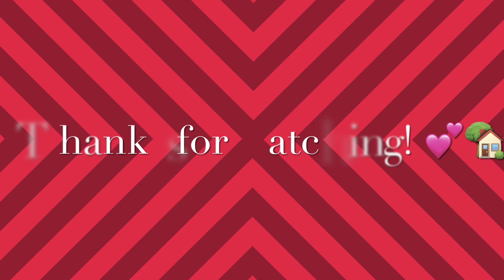For Sale BrandNew Single Family Home @ The Hills at Charlesworth Edmonton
Hermies Lopez
👩🏻‍💼Real Estate Agent - Exp Realty
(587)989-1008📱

For Sale Brandnew 🏡 @ The Hills at Charlesworth
3Beds🛏 2.5Baths🛁
1388 Sqft
9ft main floor ceiling
Stack Laundry
Garage Pad
🏷 Price $459,900
Courtesy of Bedrock Homes